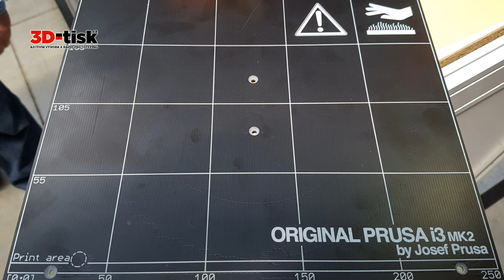Prusa i3 MK2 – exkluzivní představení (3Dexpo)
Představení nové 3D tiskárny Prusa i3 MK2 konstruktérem Josefem Průšou. 3Dexpo 2016, 10.–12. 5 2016, Praha.